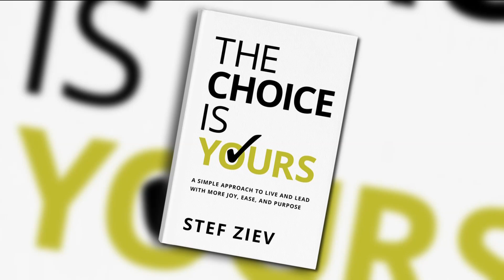How to regain control before you reach burnout at work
Overwhelmed high performers often unconsciously feel the weight of the workplace on their shoulders. A certified life coach explains how to reset before burnout.